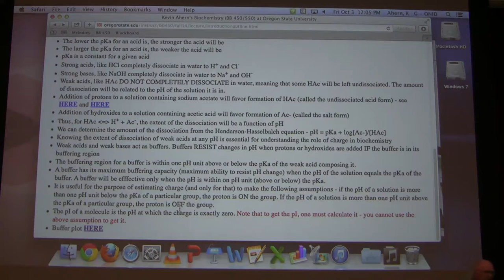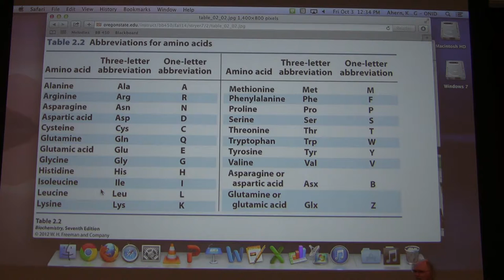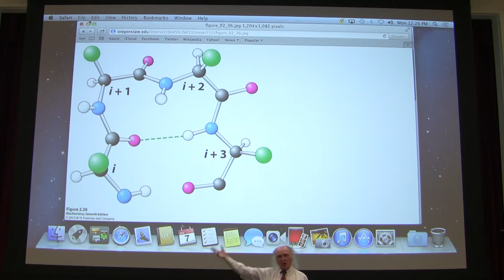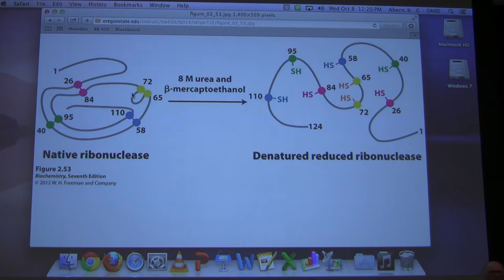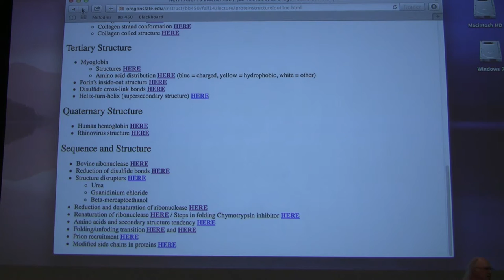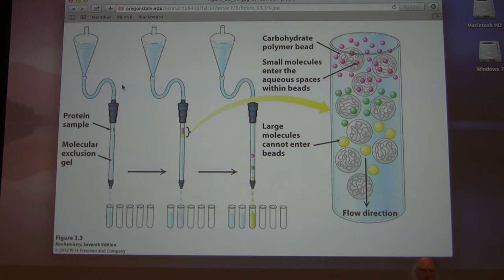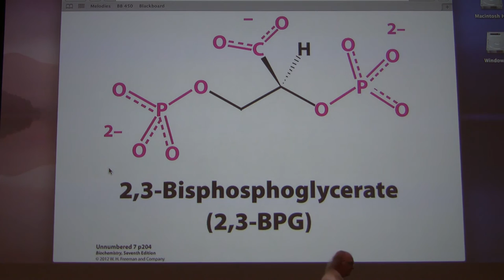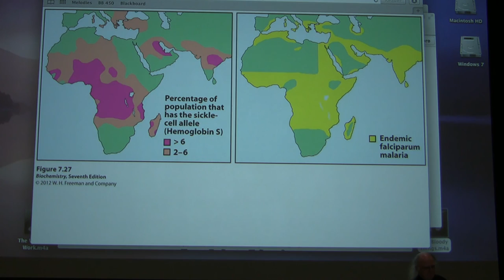Kevin Ahern's Complete Lecture Set on PROTEIN STRUCTURE (2nd in a Series)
This is the second of a collection of lectures by Kevin Ahern at Oregon State University that completely cover a particular topic.  Each lecture in this series is an amalgam of lectures given by Kevin previously in his BB 450 class at Oregon State University